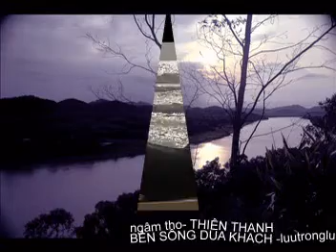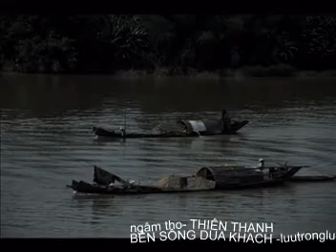bensongduakhach - ltl.mpg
ngamtho - hong sa - edited  by ddhung